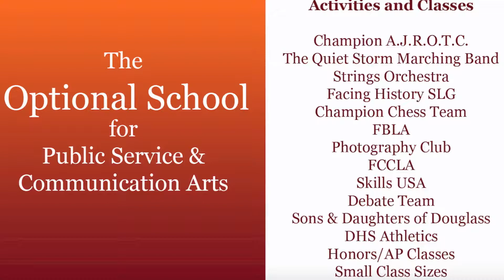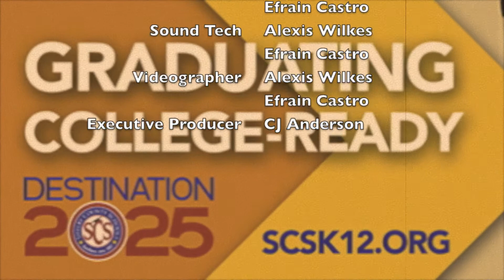FDHS-TV | Frederick Douglass High School Announcements for Thursday, August 17, 2017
One day at a time.  We are looking forward to adding special features like Administrator's Monday, Teacher Thursday and Sports Center Friday.  If you have thoughts about a special focus that we could hi-light Tuesday and Wednesday, please leave a note in the comments.  Ms. Price suggested a day to hi-light student success or special interests and I think Tuesday would be a great day to hi-light the Ties and Pearls Tuesday tradition, here at Douglass.  What do you think.  Please bare with us as we continue developing our skills with these emerging technologies and identifying location specific learning opportunities that align with our academic standards. Shouts out to Mr. Carl Perkins and his family for making many A/V Production dreams come true!